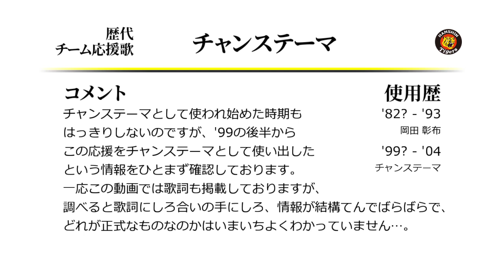阪神タイガース チャンステーマ ('99作) [MIDI]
阪神の初代チャンステーマです。岡田の応援歌としても有名。
使用開始年度は諸説ありはっきりしておりませんので悪しからず。
歌詞も諸説ありはっきりしておりませんので悪しからず。
要するに、情報が不確定すぎるので、とりあえず音源だけでもお楽しみください。